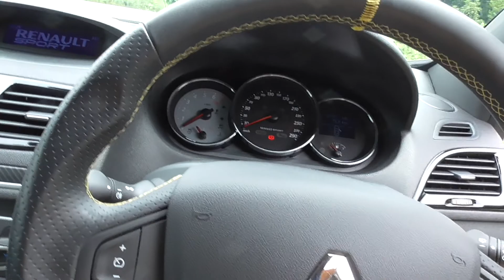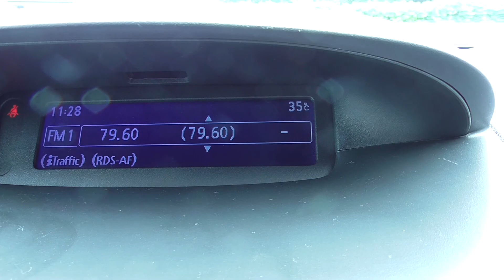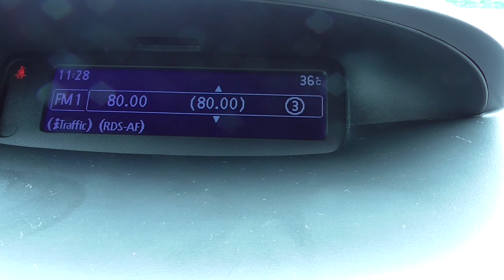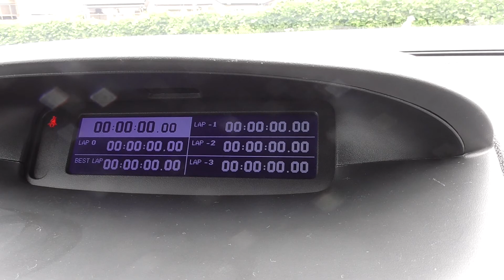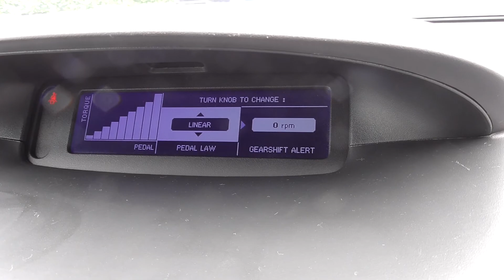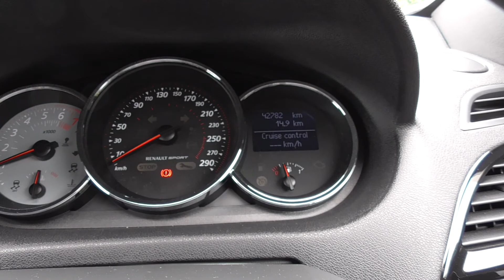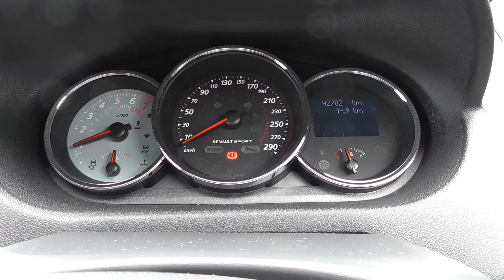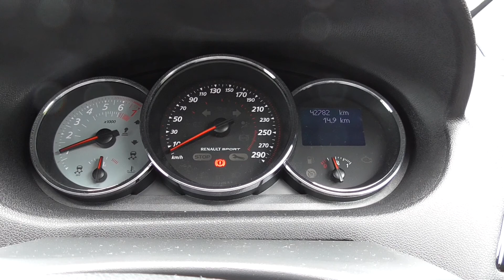[HD][内外装動画]2012ルノーメガーヌＲＳ 内外装編 renault megane RS interior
H28.7.1現在販売中のルノーメガーヌ内外装ご紹介編です。

（有）ユーロデザイン